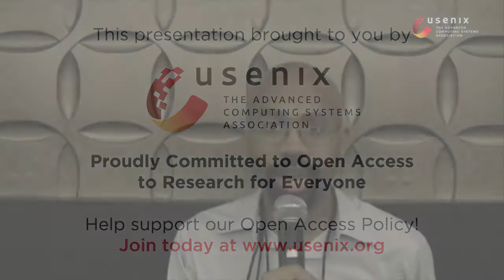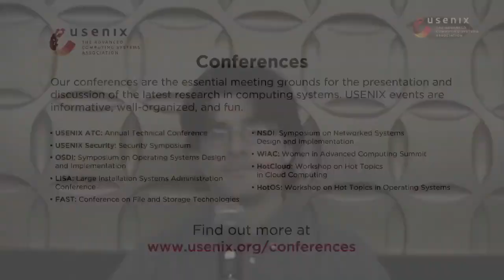Why Attend USENIX Conferences?